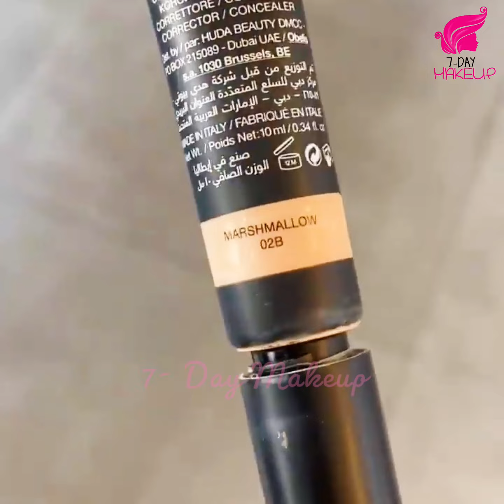Top Bridal Makeup Trends for 2021 | Most Beautiful Party & Wedding Makeup Tutorials Compilations